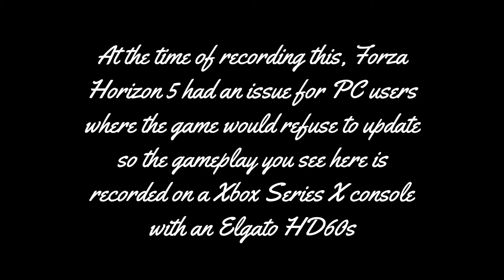A Quiet battle with the 1977 Firebird Trans AM